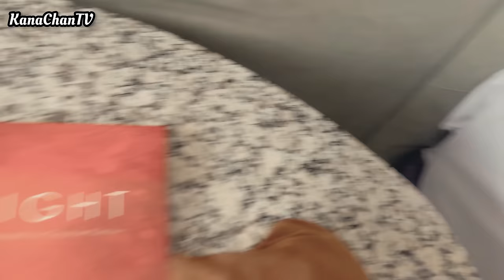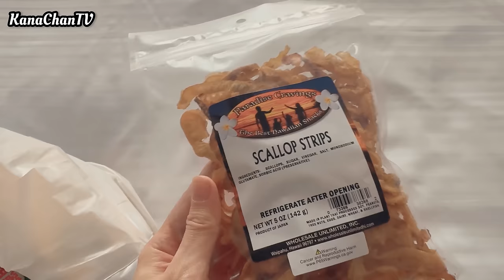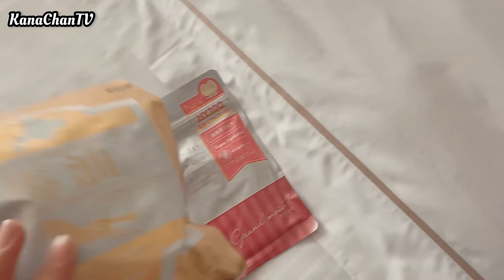カイリちゃんとWWEオーストラリア公演に行った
2024年2月オーストラリアのPerthでWWEのペイパービュー公演がありました。
Kairiちゃんと私のタッグチームはタッグチャンピオンとしてタイトルマッチで無事に防衛しました。
楽しくも充実したオーストラリア滞在になりました。
コアラが可愛すぎて困りました。
BGM著作者様　 清水裕介